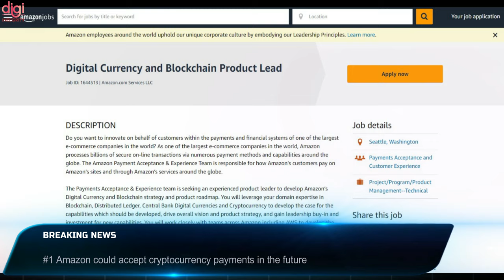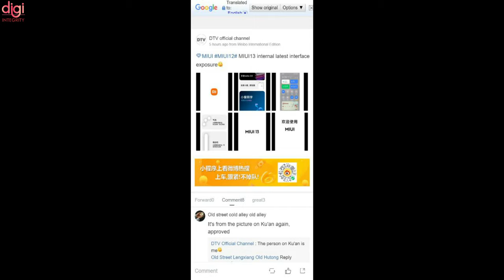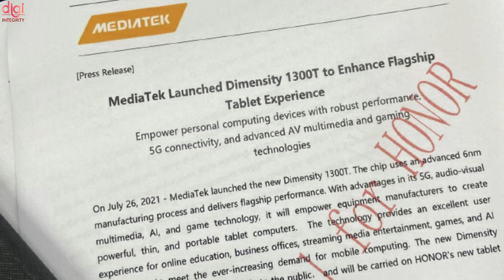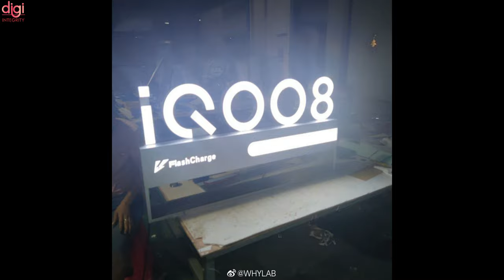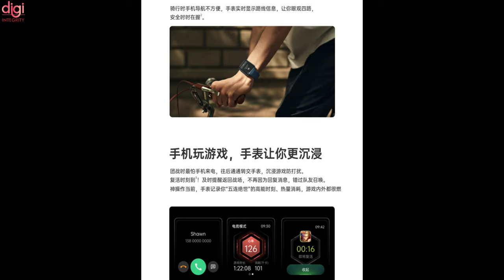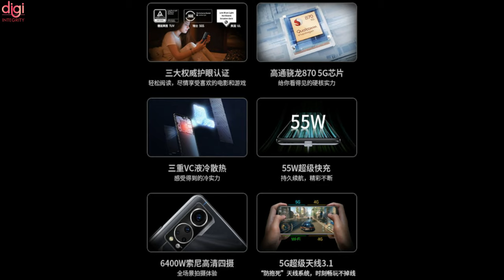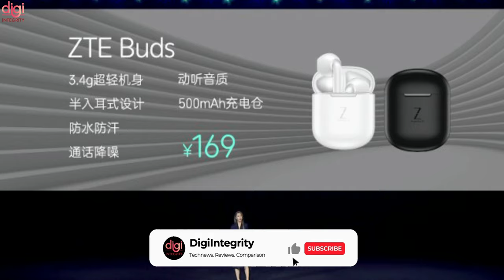TechNews 145 | MediaTek Dimensity 1300 T, Android 13, Nothing Ear 1, Oppo Watch 2,ZTE Axon 30 5G,etc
Video Highlights
(0:00) : Introduction
(0:13) : Amazon could accept cryptocurrency payments in the future
(0:27) : Disney+ Hotstar introduces new plans
(0:45) : Apple leads Tablet Apps Processors market in Q1 2021
(1:20) : Nothing Ear 1 TWS earbuds launched in India
(1:41) : MIUI 13 Features Leak Reveal
(2:11) : MediaTek’s latest chipset is a Dimensity 1300 T for tablets & laptops
(2:33) : Google might have decided the dessert name for Android 13 “T”
(2:47) : Google Chrome to receive desktop screenshot tool with Lens support
(3:21) : Nokia XR20 Launched
(3:33) : iQOO 8 series could be showcased at the ChinaJoy conference
(4:01) : Motorola Edge 20, Edge 20 Pro, Edge 20 Lite renders reveal phones in full
(4:23) : Samsung Galaxy Z Flip3 5G press renders leaked, reveals design from all angles
(4:38) : Oppo Watch 2 With Snapdragon Wear 4100 SoC Launched
(5:25) : ZTE Axon 30 5G will get a global release in September
(6:23) : ZTE Buds and LiveBuds Pro announced
(6:38) : Thanks for watching